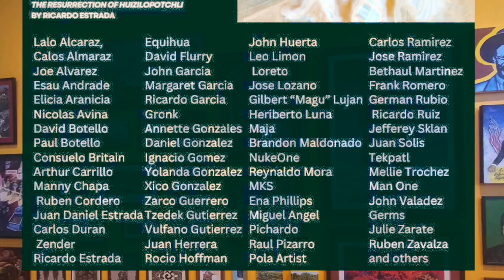Revolucion Visual Art Exhibition Announcement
THE dA CENTER for the ARTS
Proudly presents:
REVOLUCIÓN VISUAL
THE JAIME GUTIERREZ COLLECTION
CURATED BY YASMIN CARDONA
SEPT9
NOV A
2023
ARTWORK IMAGE:
THE RESURRECTION OF HUIZILOPOTCHLI
BY RICARDO ESTRADA
Lalo Alcaraz,
Equihua
John Huerta
Carlos Ramirez
Calos Almaraz
David Flurry
Leo Limon
Jose Ramirez
Joe Alvarez
John Garcia
Loreto
Bethaul Martinez
Esau Andrade
Margaret Garcia
Jose Lozano
Frank Romero
Elicia Aranicia
Ricardo Garcia
Gilbert "Magu" Lujan German Rubio
Nicolas Avina
Gronk
Heriberto Luna
Ricardo Ruiz
David Botello
Annette Gonzales Maja
Jefferey Sklan
Paul Botello
Daniel Gonzalez Brandon Maldonado Juan Solis
Consuelo Britain
Ignacio Gomez
NukeOne
Tekpatl
Arthur Carrillo
Yolanda Gonzalez Reynaldo Mora
Mellie Trochez
Manny Chapa
Xico Gonzalez
MKS
Man One
Ruben Cordero
Zarco Guerrero
Ena Phillips
John Valadez
Juan Daniel Estrada Tzedek Gutierrez Miguel Angel
Germs
Carlos Duran
Vulfano Gutierrez Pichardo
Julie Zarate
Zender
Juan Herrera
Raul Pizarro
Ruben Zavalza
Ricardo Estrada
Rocio Hoffman
Pola Artist
and others